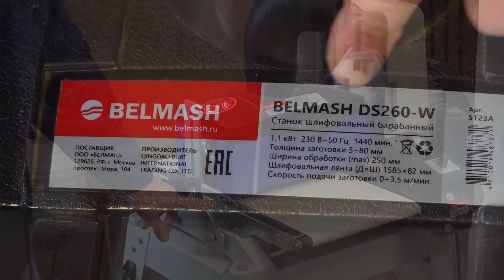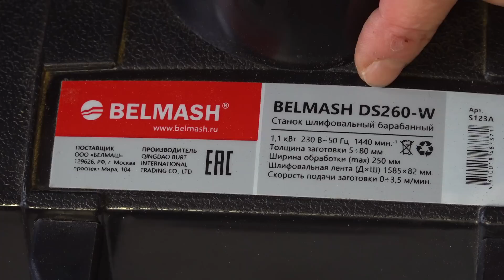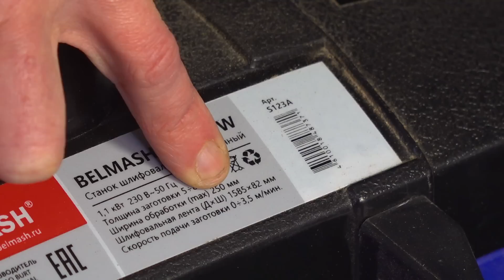Обзор после полутора лет эксплуатации. Барабанный шлифовальный станок Белмаш DS260-W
Подробный обзор и демонстрация в работе.
В этом видео рассмотрена не только конструкция станка, но и подробно разъяснены особенности шлифовки.